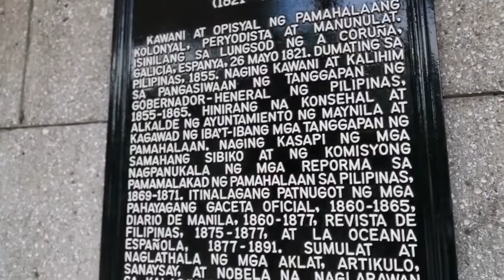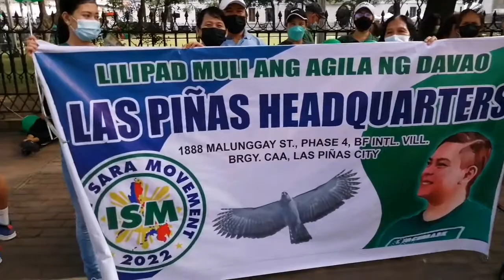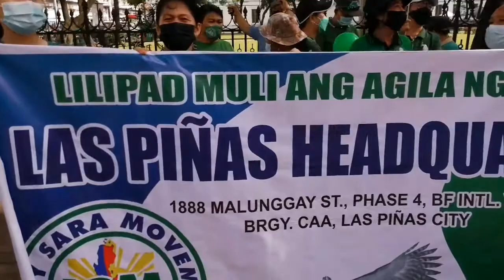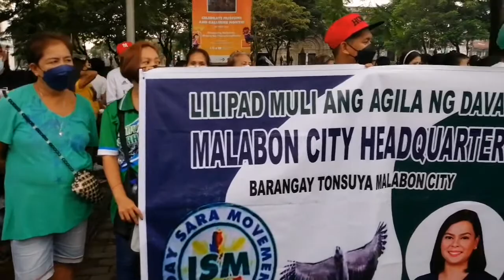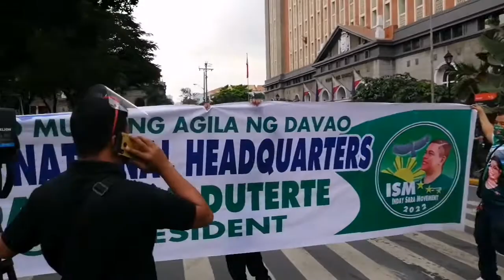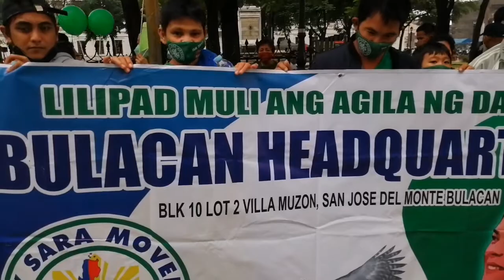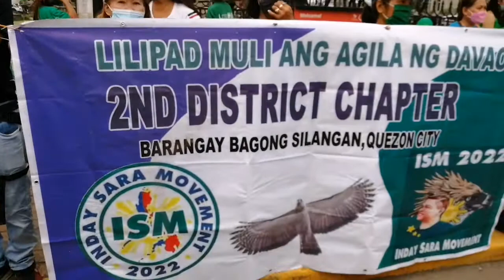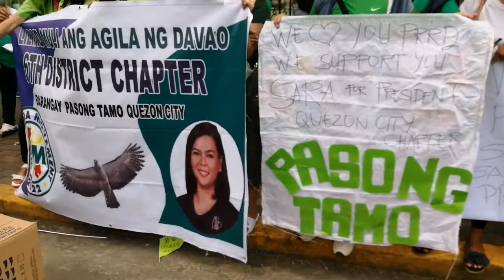SARA CARAVAN PALACIO DEL GOBERNADOR | INTRAMUROS